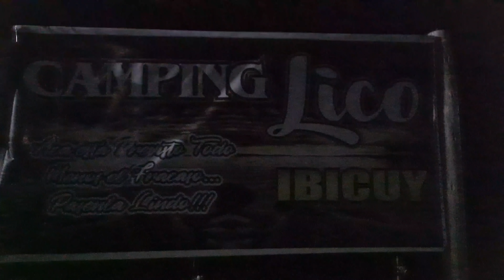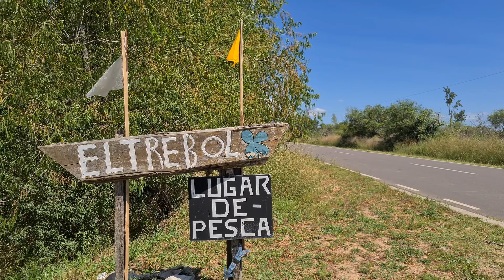ESTOS TRES LUGARES DAN QUE HABLAR | Camping Lico | Camping El Trebol | Camping El Molino.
BIENVENIDOS a los nuevos y GRACIAS a los de siempre.

¡Aca les dejo un video de la pesca que hicimos junto a @martincaressi y @ZAZPesca , primero estuve en el camping Lico, en Ibicuy, lugar que dispone de pileta para matar el calor que viene de diez, luego fuimos al campig El Trebol, en Ibicuy también para terminar en el camping El Molino, en el segundo puente. La pasamos de 10 que a esta altura no es poco.

Pueden ver las imágenes de esta pesca buscandome en Instagram: aca les dejo el enlace directo:

¡Cualquier consulta le mandan de partia mia que los van a atender de millon, nos vemos en el próximo video!

Aca les dejo el video anterior por si no lo vieron que hicimos una pesca hermosa en Zarate y en La Zona Lodge.

¡Siempre hablando de forma directa les va a salir todo muchisimo mas económico!

¡Un fuerte abrazo y hasta la proxima aventura!